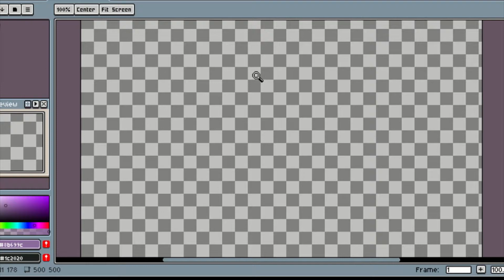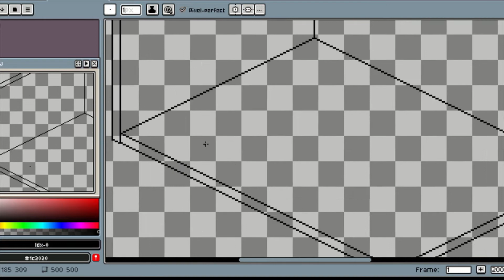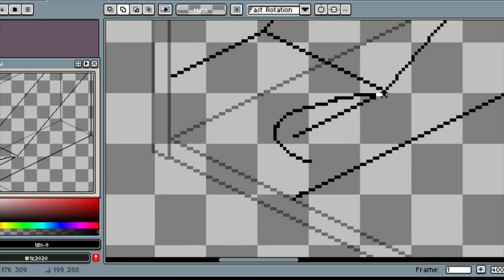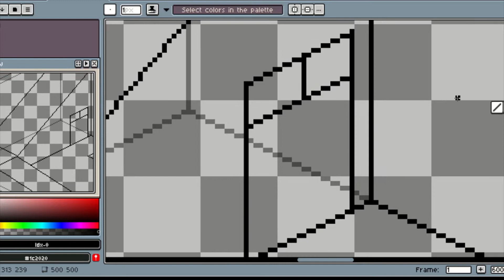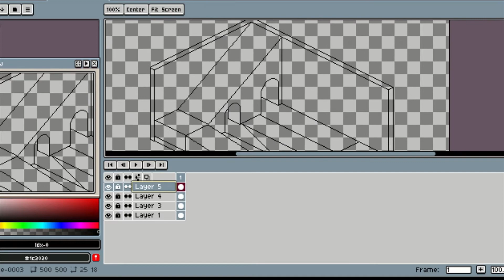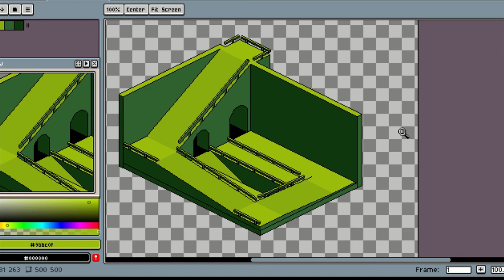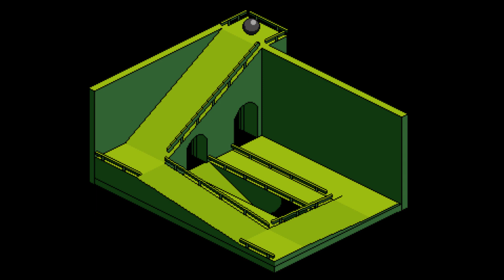Speed Pixel #1 (Just..... Something.....Isometric)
I made this in live on Omlet Arcade. I'm still figuring that site out hahaMy name there is HBKaze if you're interested.

► Video Footage filmed by Ryan @ Chill Out Records - Check out more awesome drone footage on Ryan's Youtube channel

► You’re free to use this song in any of your YouTube videos, but you must include the following information and artist credits in your video description (Copy & Paste the below paragraph/ Music Credit.)

►This video footage and music is exclusively owned by Chill Out Records LLC.